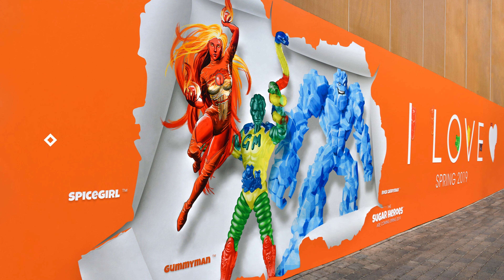Las Vegas. The city of entertainment NO. 22 - 4K UHD - Photo Slideshow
Licensor's Author Username:
NeoTunes

Licensee:
Eugenio Roig

Item Title:
Stylish Future Dubstep

Item ID:
26055332

Item Purchase Code:
280cce6c-4afc-4839-b0a6-7d3ccce4f957

Purchase Date:
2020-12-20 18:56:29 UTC